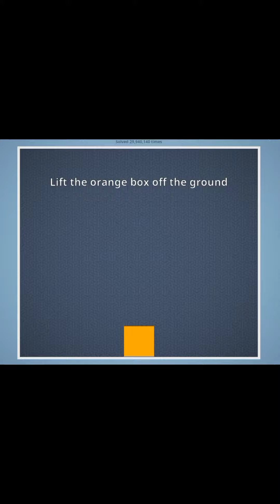lift the orange box off the ground sad background scene /brain it on/